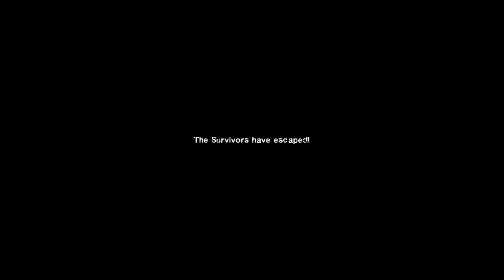Left 4 Dead | PART 7